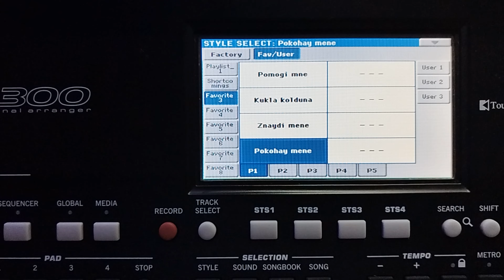Chico, Qatoshi, 100лиця - Покохай мене на синтезаторе KORG PA300 (Демонстрация стиля)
Мой телеграмм: @s3rious_89